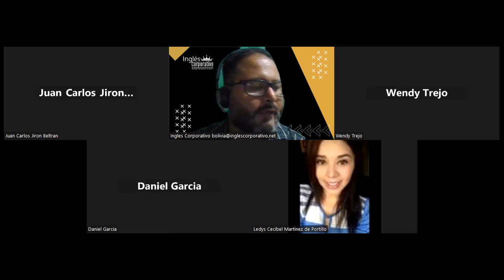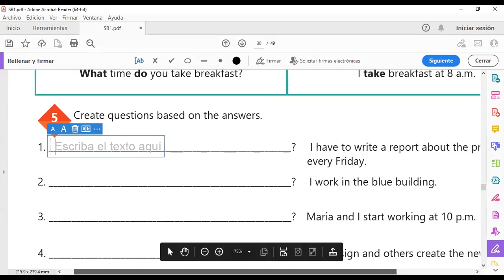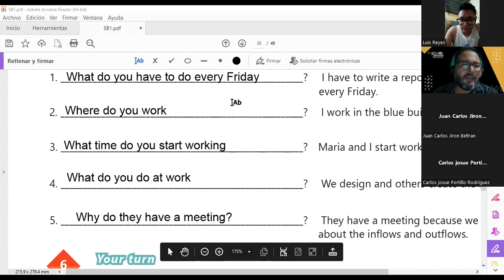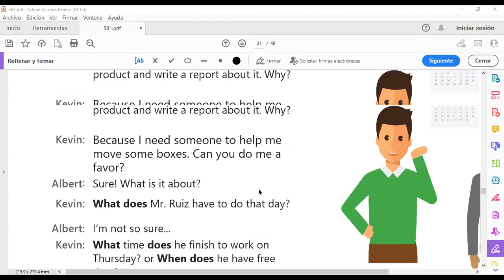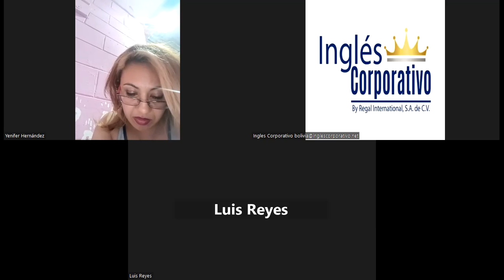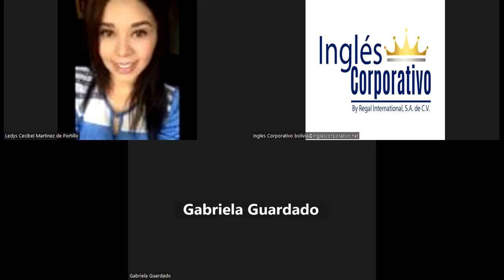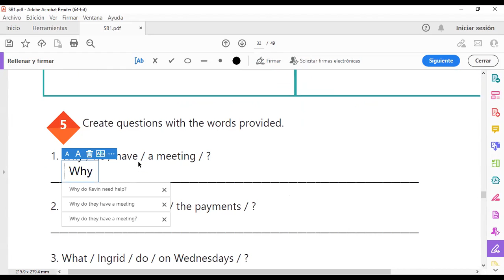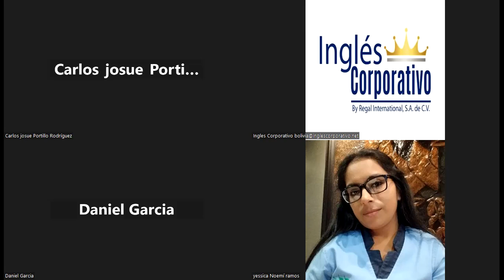Sesion 11-20-03-2023-29750-8048-0029/2023-Morales-Information questions and answers..